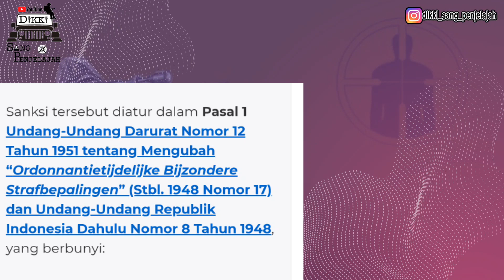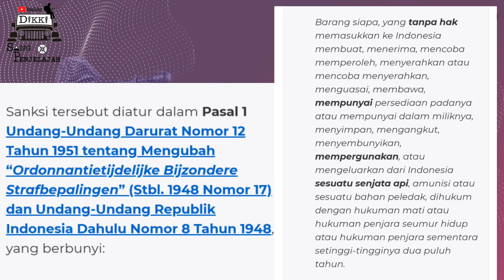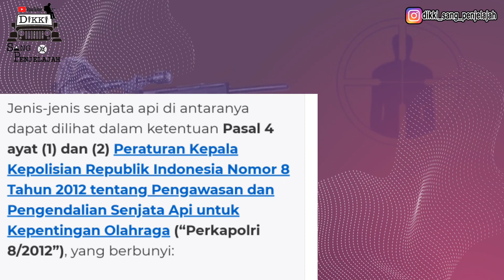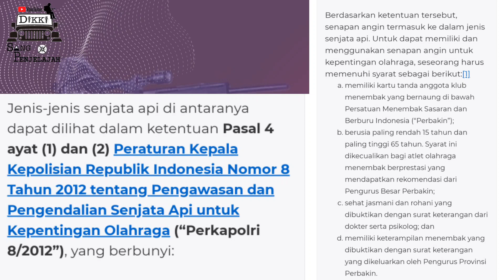⛔Syarat dan Aturan Untuk Pemilik dan Pengguna Senapan Angin, Sesuai Undang Undang‼️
Penggunaan senapan angin diatur dengan peraturan KAPOLRI no. 8 tahun 2012.
pada pasal 12 ayat (1):

Senapan angin masuk dalam kategori senjata api. Untuk memiliki dan menggunakan senapan angin untuk kepentingan olah raga, seseorang harus memenuhi syarat.

Apa saja syaratnya...? langsung aja Tonton videonya sampai selesai supaya tidak gagal faham ya bosku